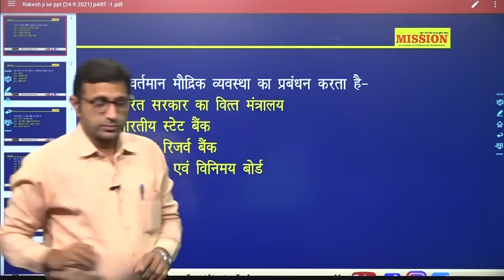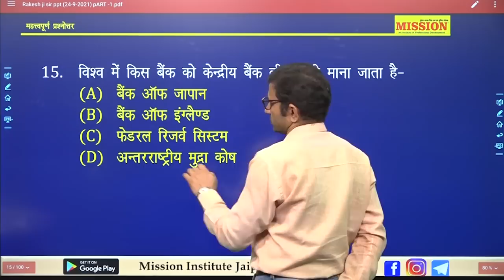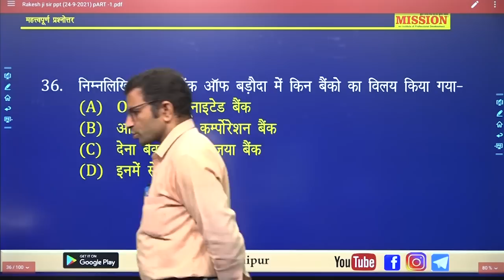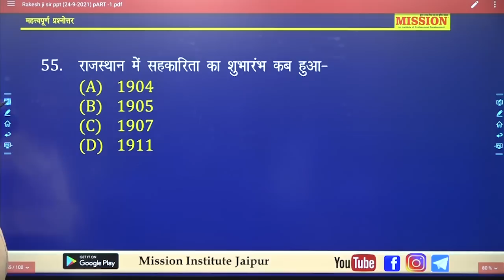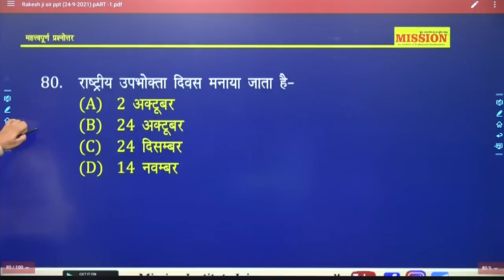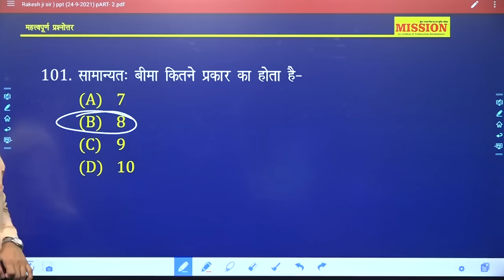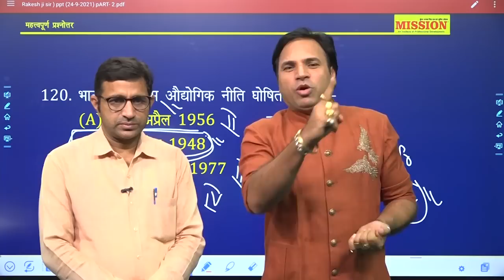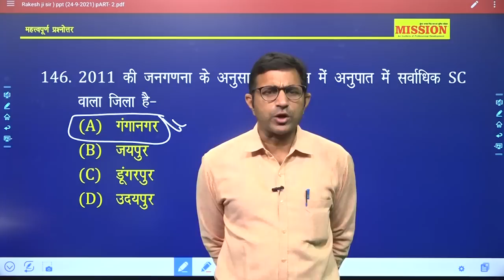Reet का महा डोज || अर्थशास्त्र || Part - 09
Update Mission Institute Online New App (Call on Helpline No. 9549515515, for any query)

About Mission Institute: The mission is te India's most valuable ed-tech institution. The channel aims for competitive exams like REET, PSI, IAS. RAS, PATWARI, CONSTABLE etc.

The teachers at the mission are always available to students to solve any queries and giving them proper mentorship and motivating them to the best version in their personal as well as professional lives.

Online tutoring by mission allows students to learn from there home, which saves their time and energy that can be invested in learning.
mission promotes a friendly, dedicated, and interactive learning environment, eliminating all the communication barriers.
~Team Mission Institute